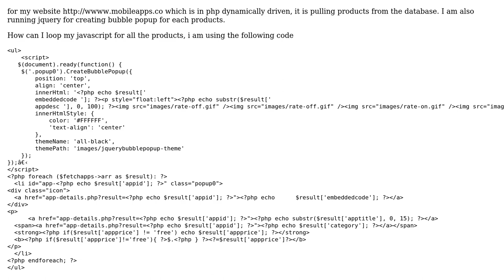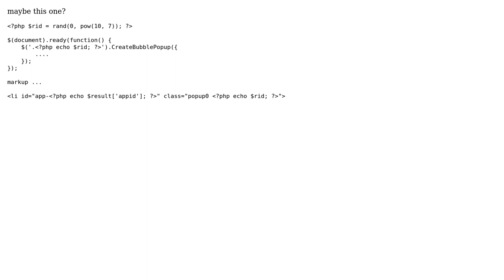How to loop javascript for creating bubble popup form more than 1 content? (2 Solutions!!)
How to loop javascript for creating bubble popup form more than 1 content?

With thanks & praise to God, and with thanks to the many people who have made this project possible! | Content (except music & images) licensed under CC BY-SA | Music | Images & others | With thanks to user Teody C. Seguin user Chander Dhingra and the Stack Exchange Network Trademarks are property of their respective owners. You are responsible for your own actions.